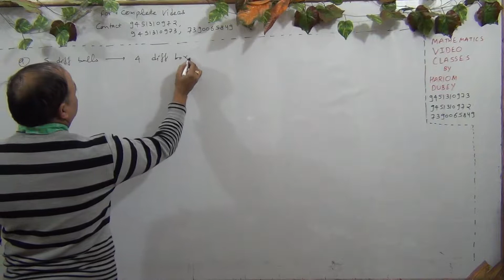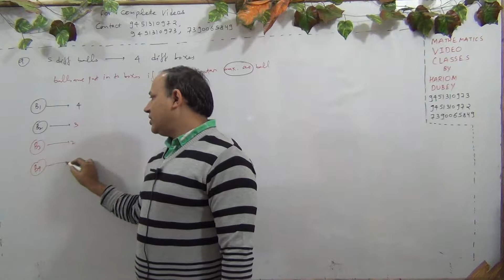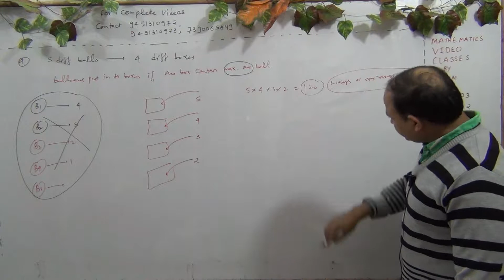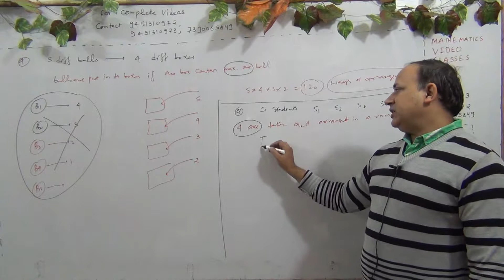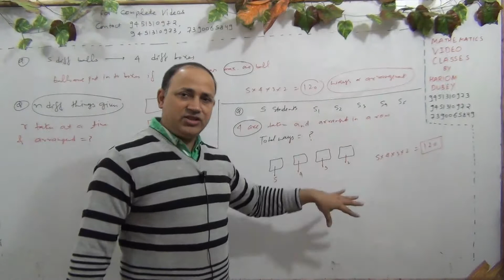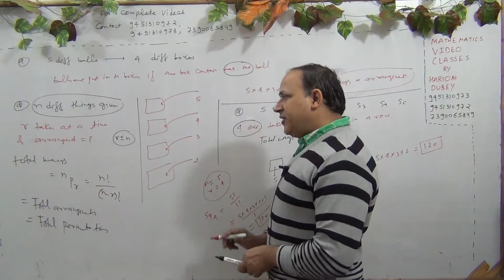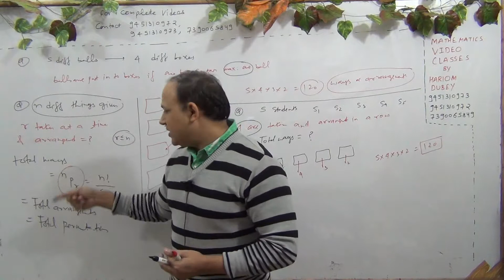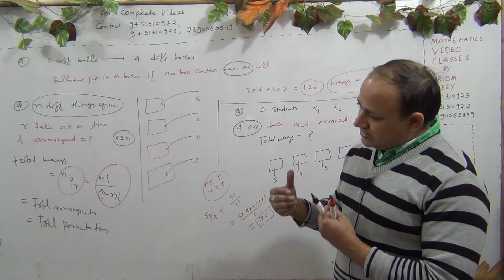PERMUTATIONS AND COMBINATIONS (PART - 6)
BASICS OF PERMUTATIONS AND COMBINATIONS